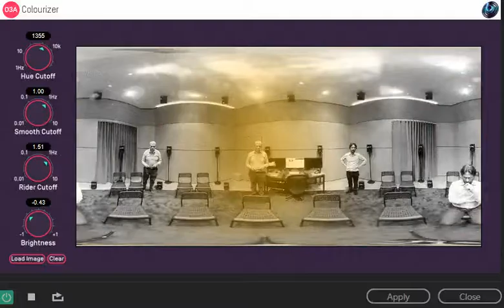Video 1 Colourized+audio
Test of Richrd Furse's O3A Colourizer VST plugin - it shows the origin of sound starting from a 16-channels Third Order Ambisonics recording